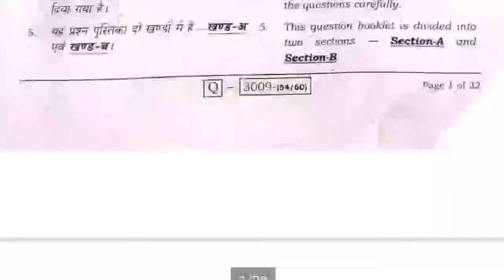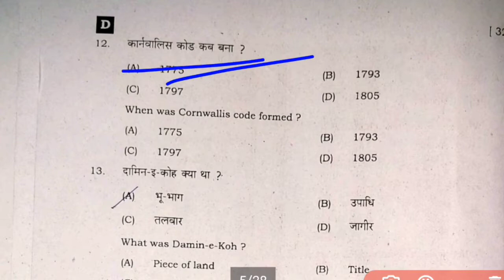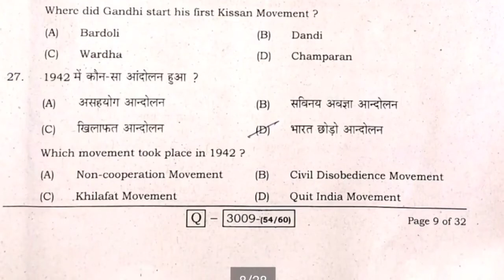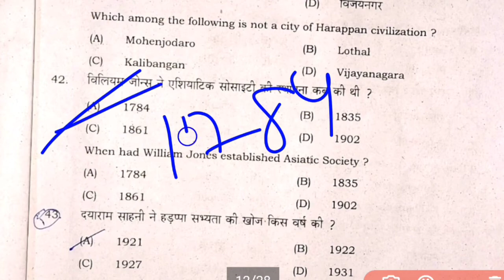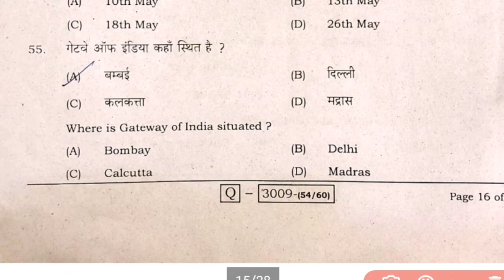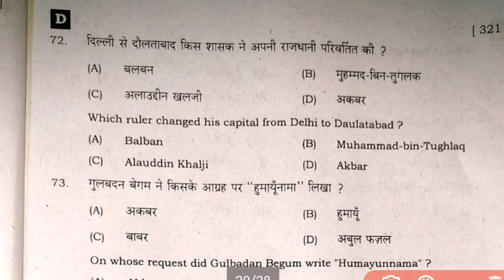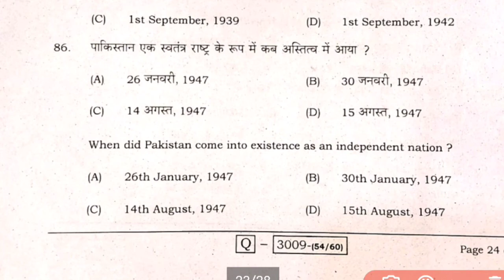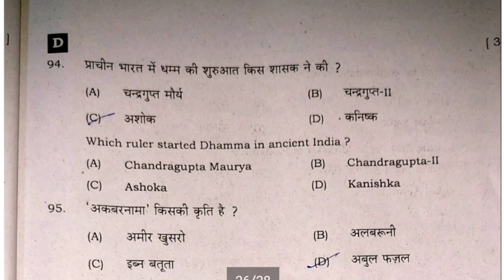12th History Answer Key 2022 | class 12th history answer key 2022 | Inter Ka History Answer key 2022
12th History Answer Key 2022 | class 12th history answer key 2022 | Inter Ka History Answer key 2022

Class 12th history  answer key 2022,
12th history  exam 1 feb objective solution ,
12th history  objective solution 2022,
Today exam history  question objective solution,
12th history  objective question solution 2022,
History  12th class objective solution 2022,
12th history  objective solution 2022,
12th history  objective 2022,
 bseb history  set I answer key 2021 bseb history  set J answer key 2022,
12th ganit ka prashan ka hal
12th history  ka objective ka solution
Bihar board intermediate history  answer key 2022